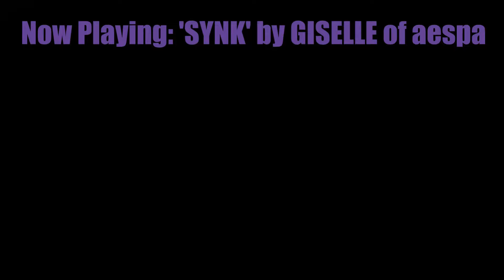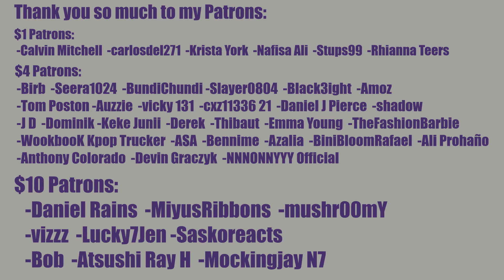🥳 LIA IS BACK! OT5 IS BACK! ITZY IS BACK!!!! 🥳 MIDZY Reaction to ITZY "GOLD" MV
0:00 Intro
1:42 Reaction
13:00 Outro

INTRO

◾Intro: YouTube.com/UNDERfireGAMER